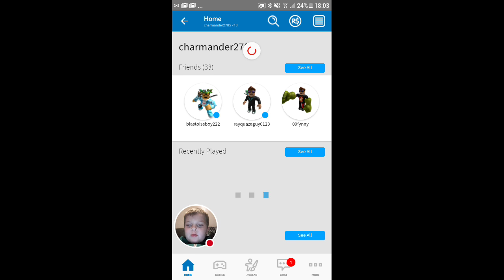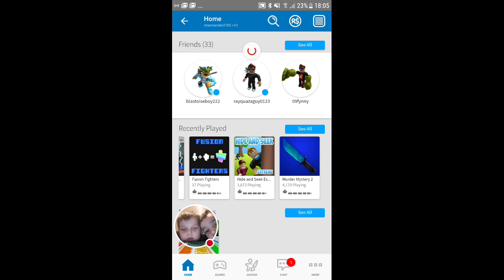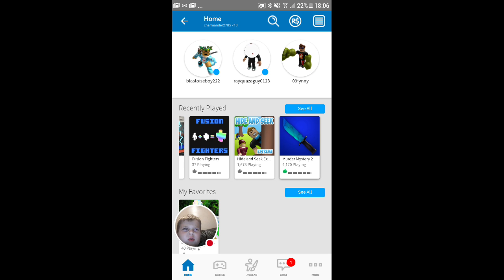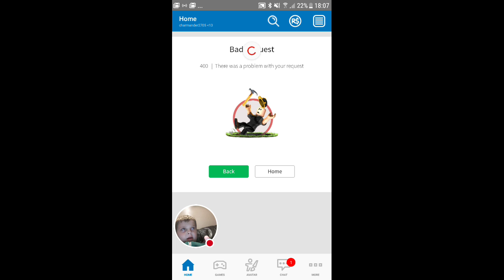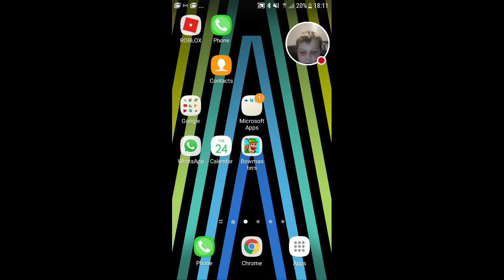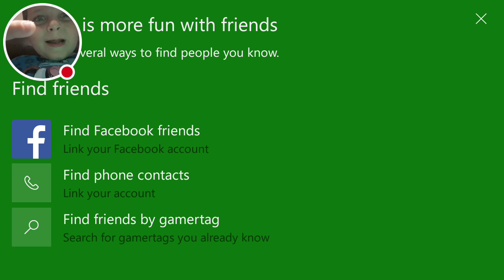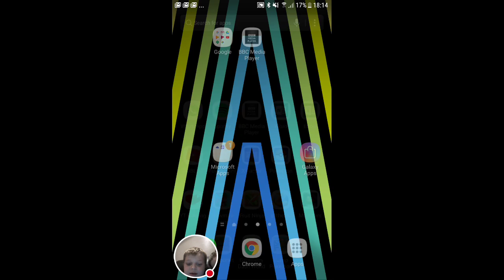robox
playing with couson